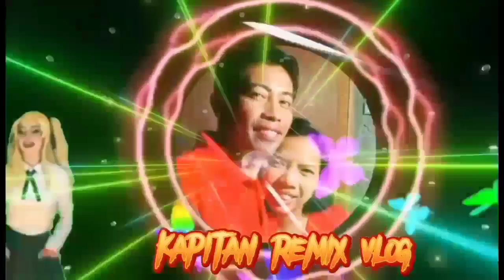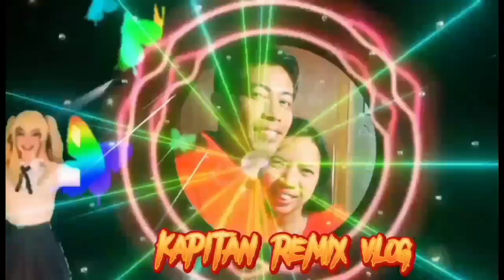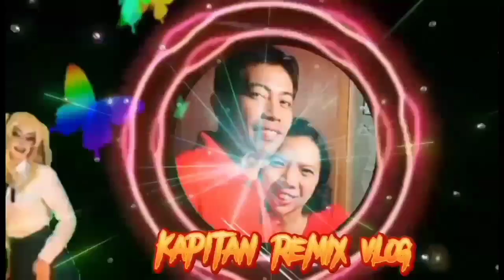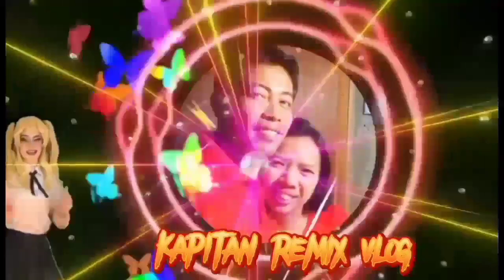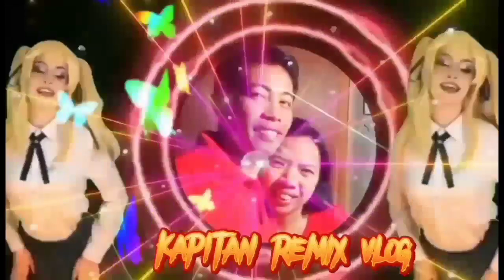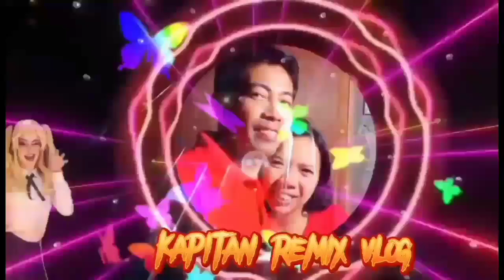ILOKANO NONSTOP SONG NO CPR I KAPITAN REMIX VLOG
pang bili nang bago celphone